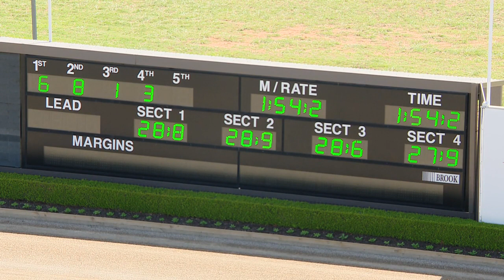TABCORP PK MENANGLE - 15/01/2019 - Race 4 - PACE [Trial]